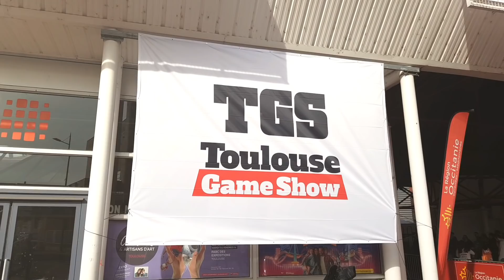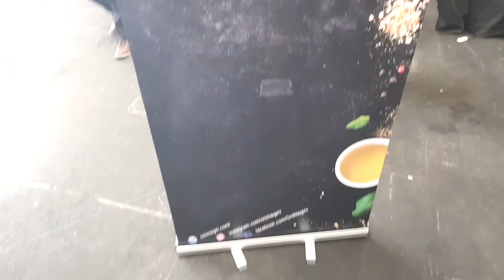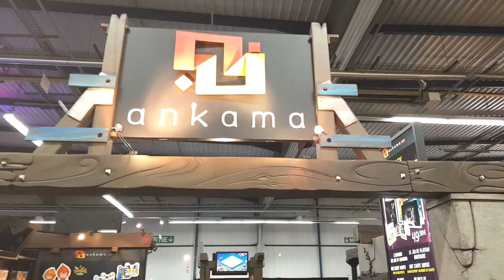📹 Vlog Toulouse Game Show 2018 : petit aperçu du salon (TGS Winter 2018)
Hello les otakus ! Voici les premières images du ToulouseGameShow, le salon de jeuxvideo de Toulouse ! L'occasion pour moi de découvrir un salon largement dédié a la culture gaming, mais également japonaise, geek et pop ! Un beau melting pot qui devrait vous plaire...